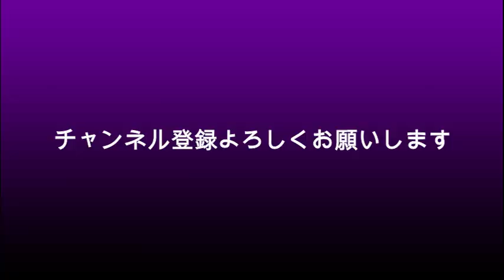10月2日のジャニーズ会見はヤバいことになる？